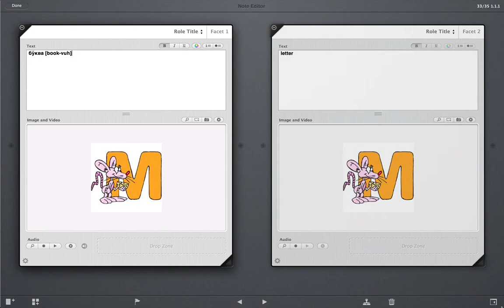How to say Letter in Russian